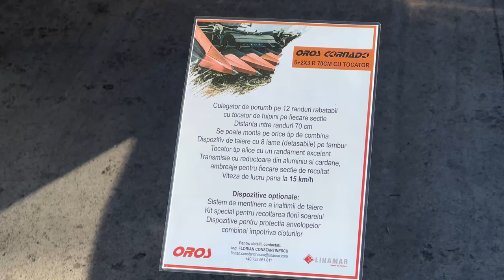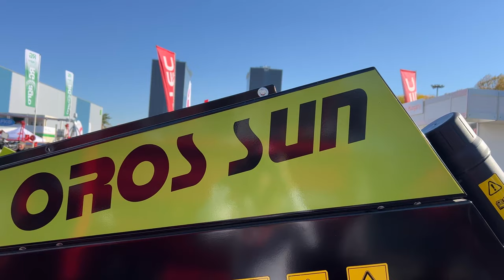Headerele OROS pentru recoltat porumb și floarea-soarelui🌻🌽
Compania producătoare de headere OROS Linamar a venit cu artileria grea la INDAGRA 2022! În atenția vizitatorilor a fost headerul de recoltat porumb OROS Cornado pe 12 rânduri rabatabil cu tocător de tulpini pe fiecare secție și viteza de lucru de până la 15 km/h. Noutatea cu care s-au prezentat anul acesta la INDAGRA este hederul de floarea-soarelui SUNIN care are o distanță de 9 metri și recoltează independent de lățimea de semănat.🌻🌽